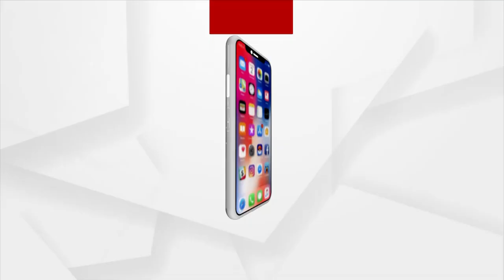Odisha: BJP Leader Golak Mohapatra Slams BJD for Rising Violence against Opposition Supporter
ସମ୍ଵିଧାନରେ ଅହିଂସା ଗଣତନ୍ତ୍ରରେ ହିଂସା
ଶାସକ ଦଳର ଆକ୍ରମଣରେ ରକ୍ତାକ୍ତ ବିରୋଧୀ ।